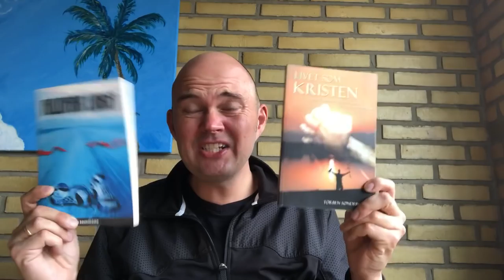It is today 23 years ago I gave my life to Christ and started an amazing journey. 😃😃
It is the 5th of April today, which has always been a special day for me, because it was on the 5th of April 1995 I gave my life to Christ and a new amazing journey started. In this video I am sharing some of the big things I have learned in my walk with God the last 23 years. I have seen so many people fall away. I have seen so many people being deceived and I see deception everywhere, but I also experience that God is more real than anything else. I hope that this video will speak to you, bless you and help you to live the life God has for you.